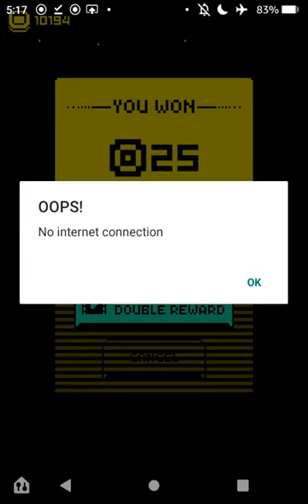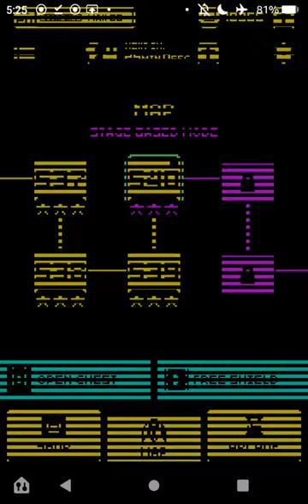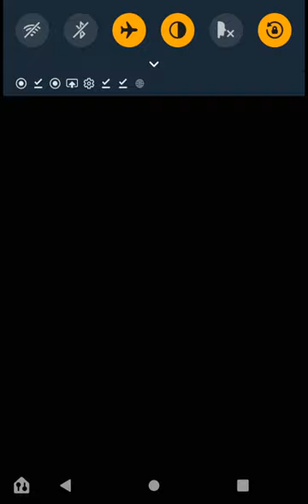Tomb Of The Mask - I've Got The Shapito Mask! | Score Attack Buddies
I unlocked the Shapito mask by reaching level 14 and purchasing it of 3000 coins.